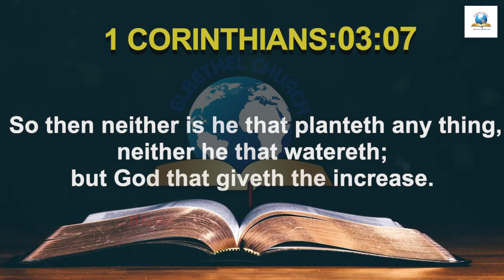Today's English Bible Verse I Today’s English Bible Words [15/07/2021] I English Bible Verse